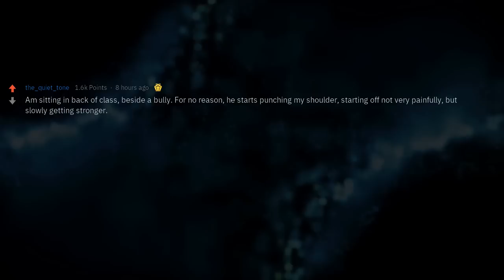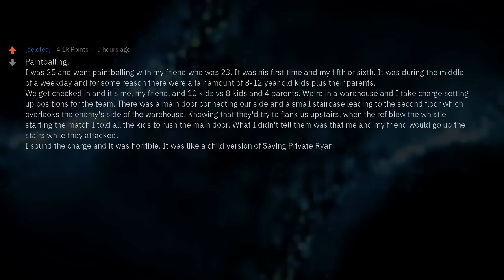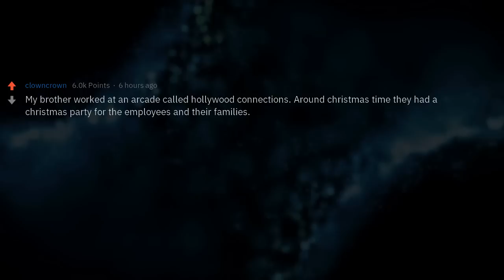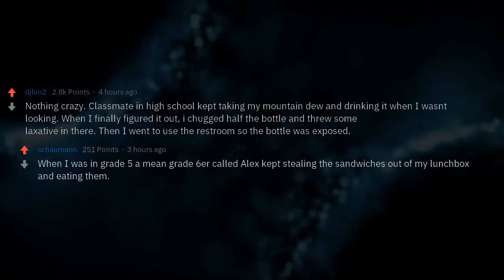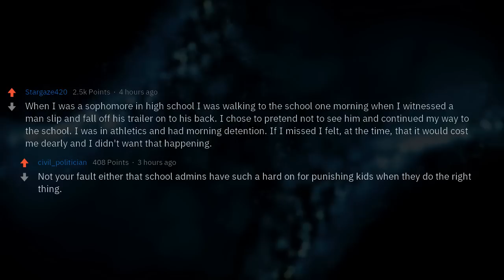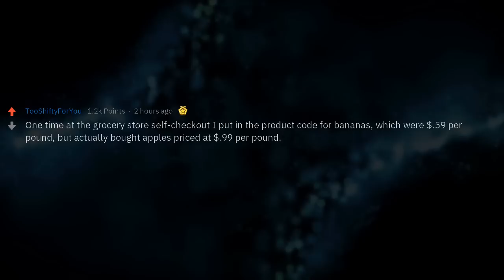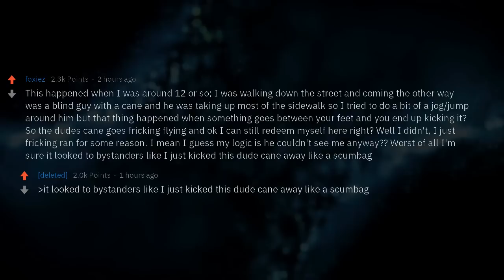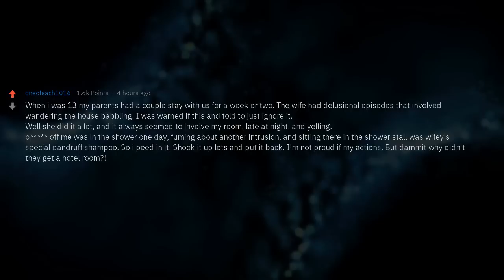What's the Most Unethical Thing You've Done?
What's the most unethical thing you've done IRL?